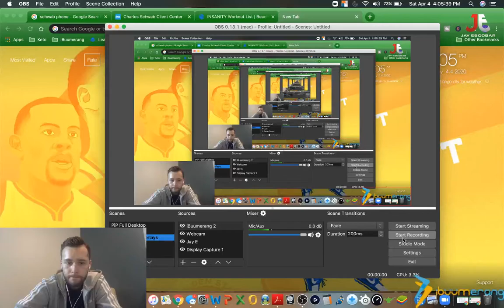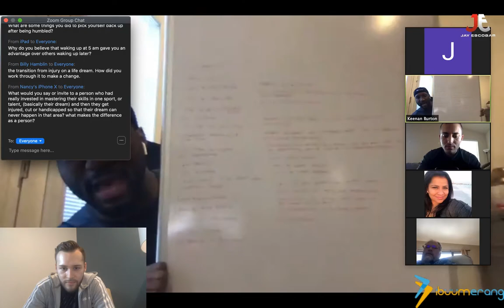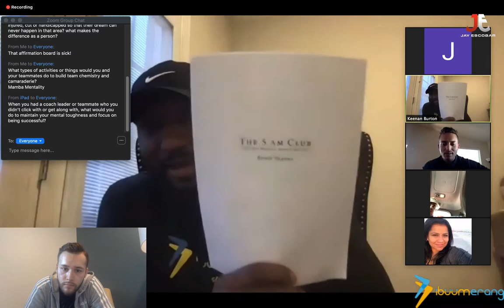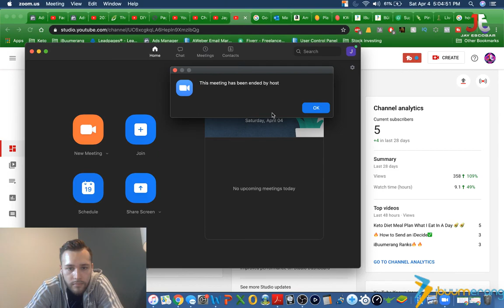Mindset, Success, and Work Ethic With Ex-NFL Player Keenan Burton 🔥🔥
🔥Q&A with Keenan Burton about Money💰, Success, Mindset, and Work Ethic.

You'll discover how he overcame adversity, how to push hard, affirmations to help keep you motivated, and much more.

✅A pack of sheep lead by a lion will always defeat a pack of lions lead by a sheep

Always Learning, Always Growing, Always Pushing Forward

Be Great and Prosper

Get your money, body, and mind right.